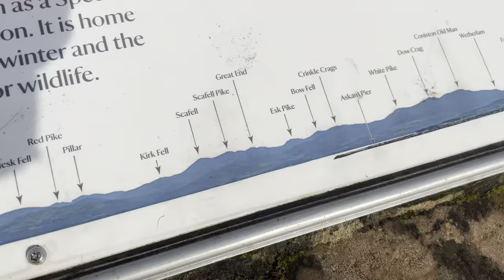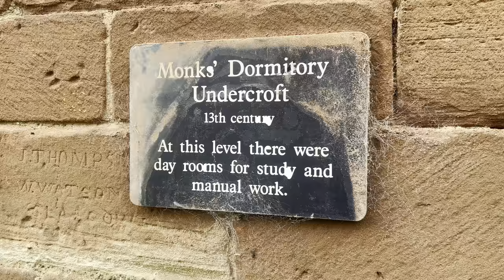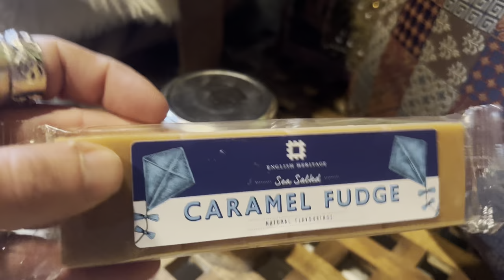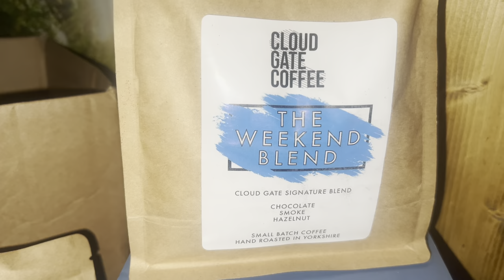A Strange Night At a HAUNTED Abbey! WE HAD TO MOVE!! (VAN LIFE UK)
Van Life adventures continue in this travel vlog you won't believe where we end up, we end up stealth camping in the van at Furness Abbey, The Abbey is linked to paranormal activity and apparently three ghosts haunt it. we explore the Lake District and Cumbria and Travel to different places around the area. Also in this episode we finally name the kettle with help from Daisy. The lights unfortunately started to play up in the Campervan so we had to use torches. Things don't always go smooth when you're living in a van on the road but we always try to see the funny side.